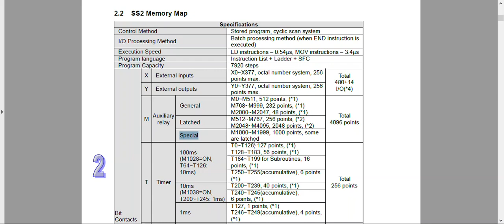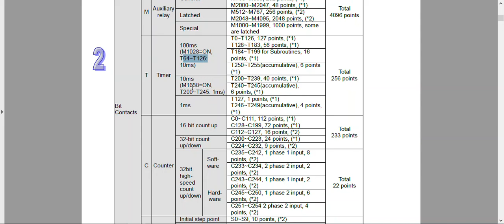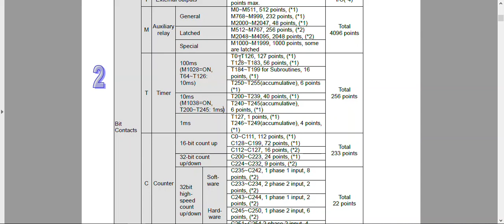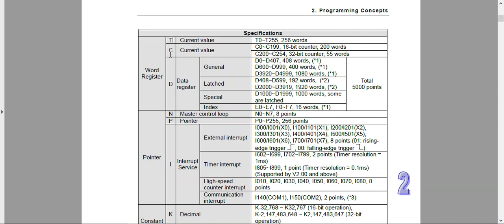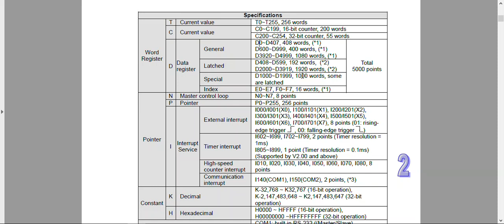12- PLC Değişken Tipleri